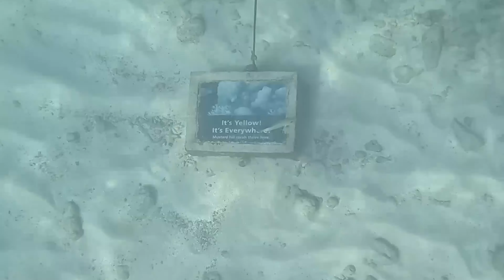Heading to St John in the USVI! - Schuh NCL Sun Caribbean Cruise Adventure Day 10 Part 1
Arriving into the US Virgin Islands, We make our way to St. John and Virgin Islands National Park. Come along on our journey to Trunk Bay!

Tracks in this episode:
"Sunset Serenade" - dvine
"We Come Alive" - waykap
"Good Time and Memories" - STRLGHT
"Let's Talk About Your Ex" - Mindme
"Looking for a New Start" - Loving Caliber
"Been So Long" - Hallman